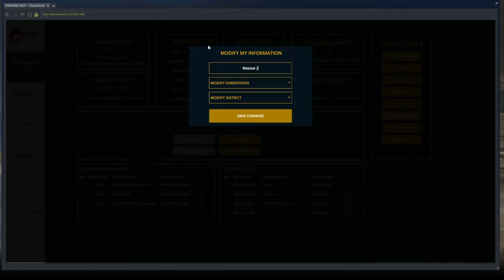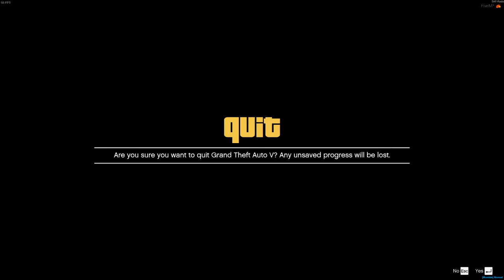GTA V RP | SA'F | SAFR #2 - Station 7 Shift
Hello guys make sure you like, subscribe, comment, and share my videos and enjoy if you would like to see my other content and if you would like to help Bravo Gaming out DONATE BELOW And if you would like to join my other platforms please join DOWN BELOW.